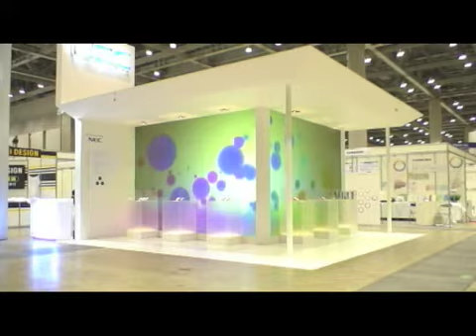Music for the NEC "monolith"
Masato Hatanaka music composed for NEC "monolith" in COLOR SESSION 2008.

Film and Space design by W0W.